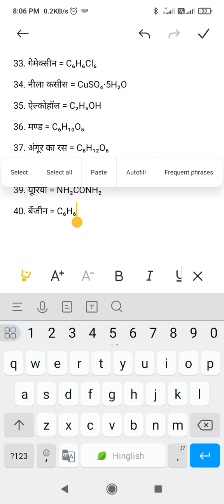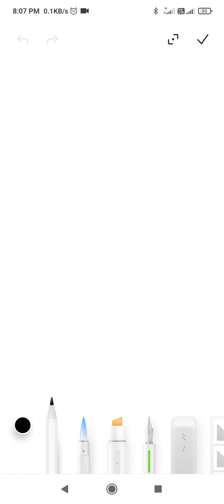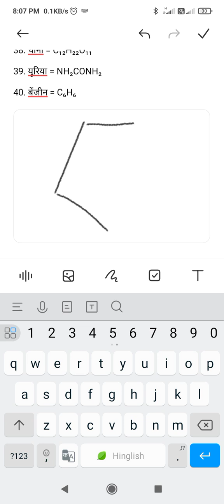sciences chemistry formulas With explanation